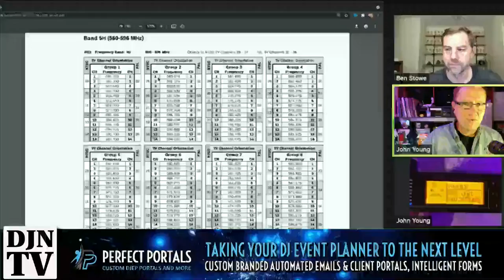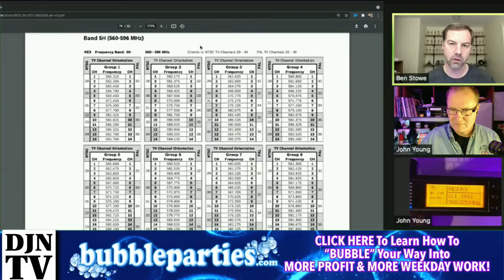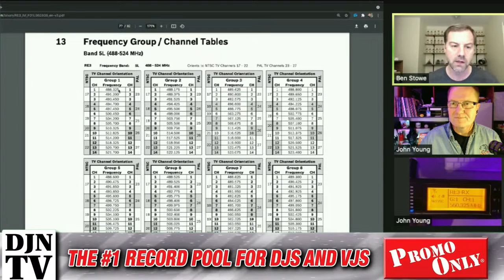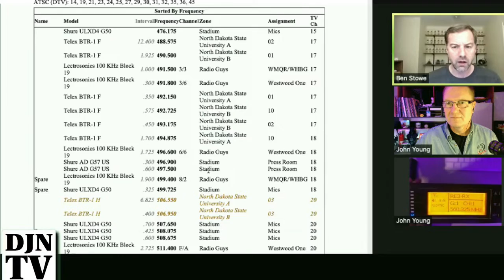What Do Those Wireless Microphone Menu Terms Mean | Tuesday Night With Ben Stowe on DJNTV